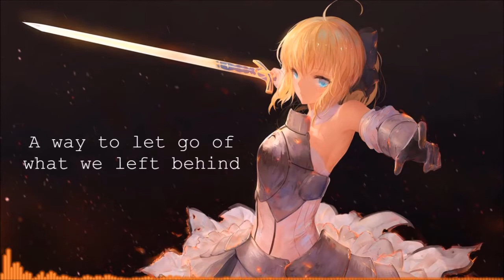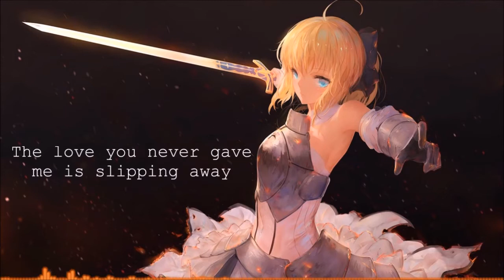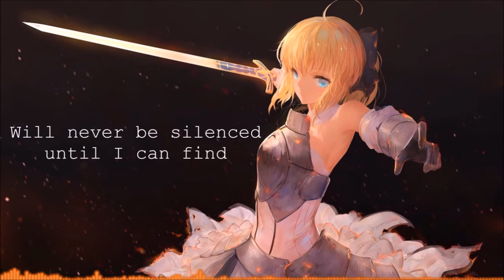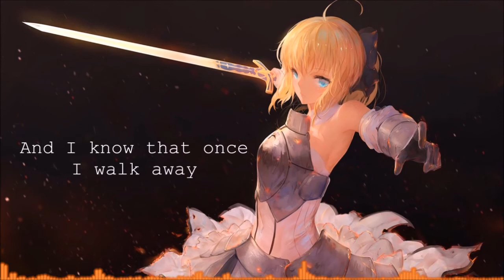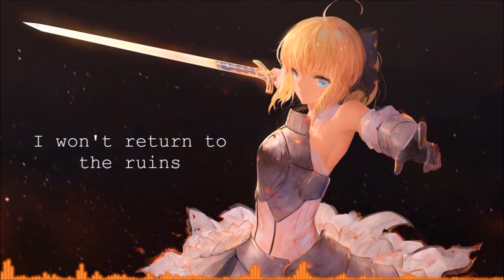【Male Version】 Ruins - Ryder (Lyrics)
→Original Song : Ruins by Ryder